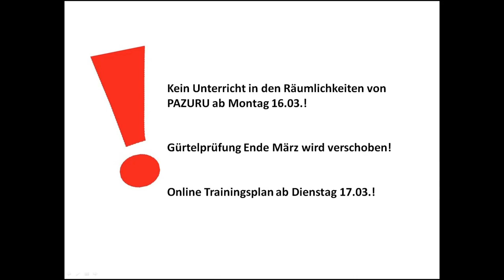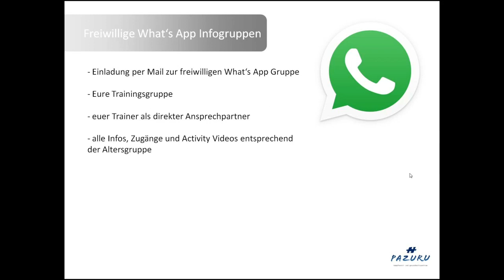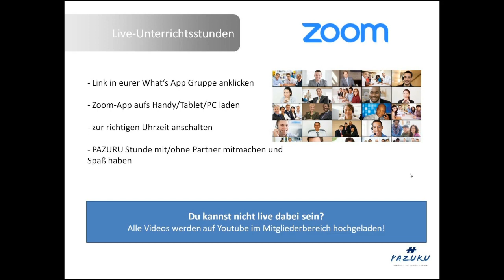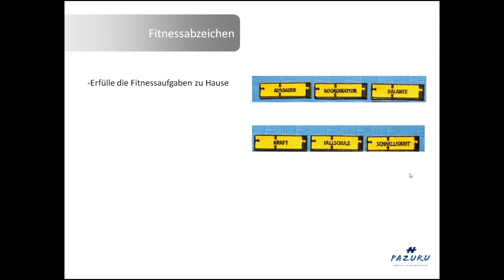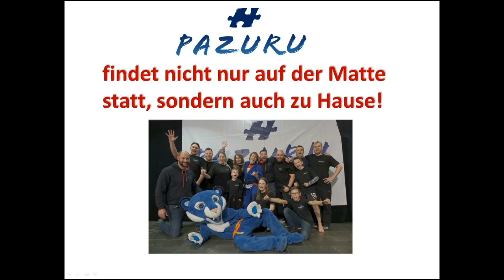PAZURU während der Corona-Zeit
‼️Ab Dienstag 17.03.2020 findet der PAZURU-Unterricht ONLINE statt! Unbedingt dieses Video anschauen!

👍Alle weiteren Informationen senden wir euch per Mail/Whats App zu. Es finden ab sofort keine physischen Kurse mehr in den Räumlichkeiten statt.

Seid gespannt auf unser neues Konzept!